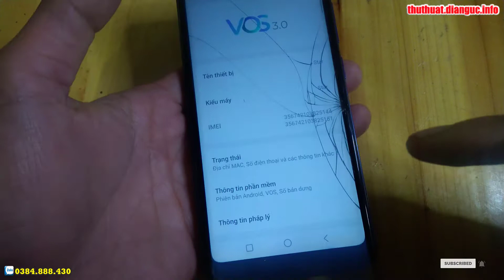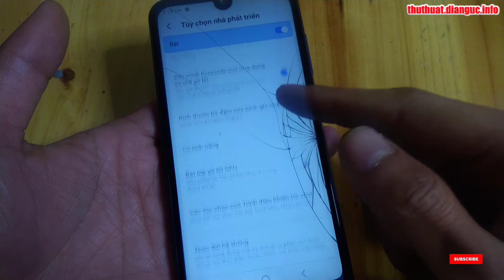Hướng dẫn bật chế độ Nhà phát triển Vsmart Star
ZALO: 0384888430